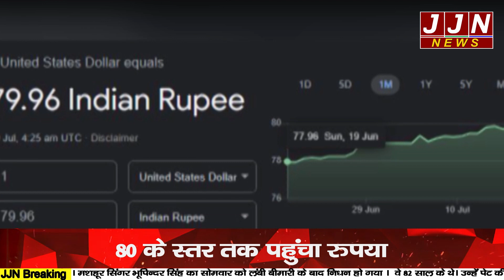रुपये ने दिखाई ऐतिहासिक गिरावट, पहली बार रुपया गिरा इतना नीचे|| JJN News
Research/Script - Nisha Upreti
Anchor - Nisha Upreti
Editor - Rohit

JJN News Nainital,
JJN News,